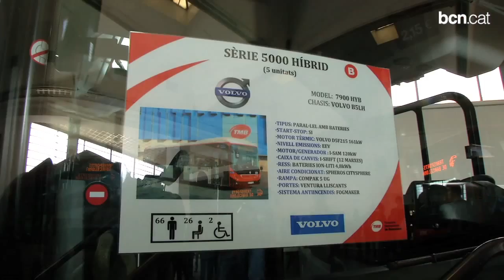TMB presenta 20 autobusos híbrids nous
132 dels 1.065 autobusos de Barcelona ja circulen amb aquesta tecnologia. Al setembre s'incorporaran 4 línies més a la Nova Xarxa de Bus. Per a més informació